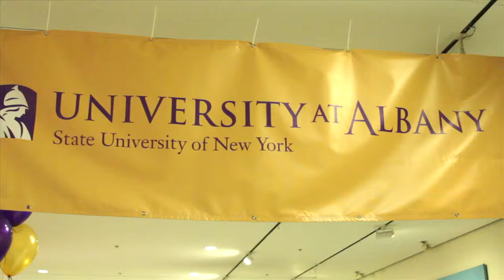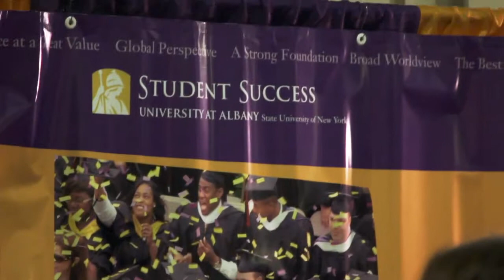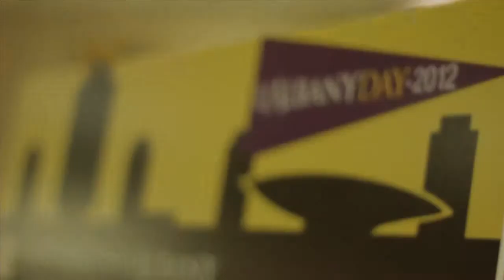UAlbany Day 2012